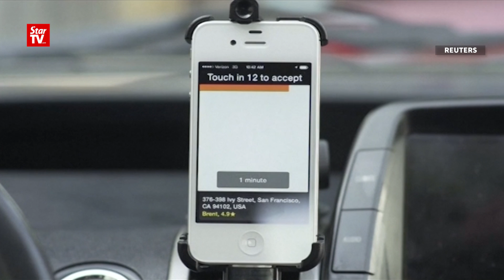21/06: 交长：7月通过修正案 合法化Uber、Grab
交通部长廖中莱确认将在新一季国会会议提呈并通过“2017年商用车辆执照法令修正案“，让政府全面管制电子召车服务。